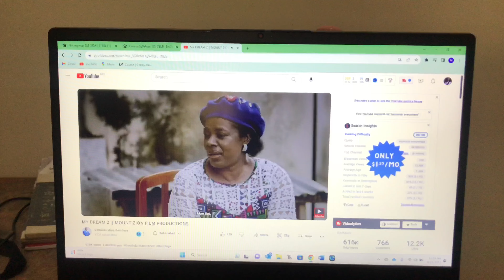First Week in the Life of Ashesi University Students @ashesiuni adayinmylife 💕💫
Hey Buddies💝We are here again with a big one. Enjoy watching my life here at Ashesi @ashesiuni 🥳💫